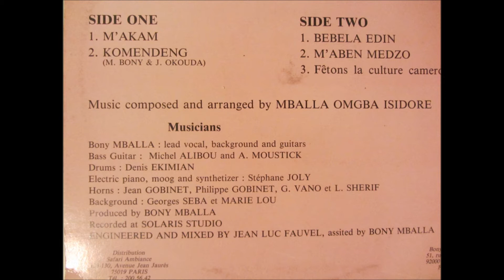Bony Mballa - fêtons la culture camerounaise (bikutsi non stop - Disques BM BM005)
Lead vocals, background vocals, guitars: Bony Mballa
Bass guitar: Michel Alibo, Moustick Ambassa
Drums: Denis Hekimian
Electric piano, moog & synthetizers: Stéphane Joly
Background vocals: Georges Seba & Marie Lou
Horns: Jean Gobinet, Phillipe Gobinet, G. Vano, L. Sherif